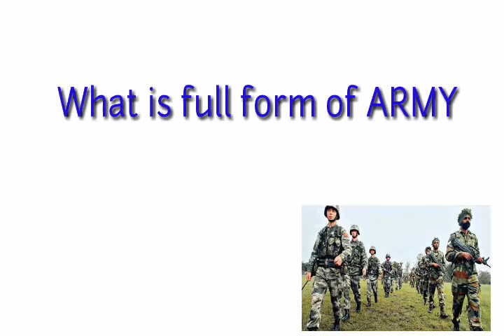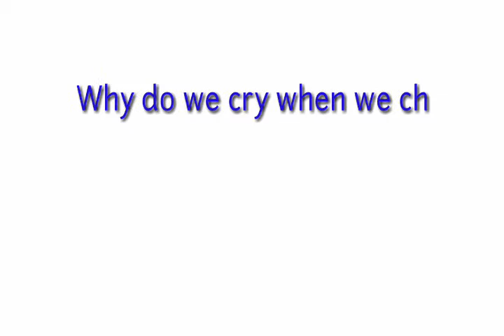Why round pizza comes in square box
What is the reason behind the round pizza comes in square box and what is shape of sky what is full form of army , why do we cry when cut onions